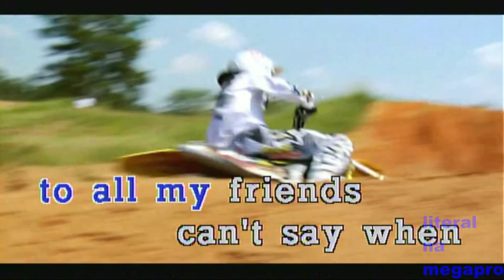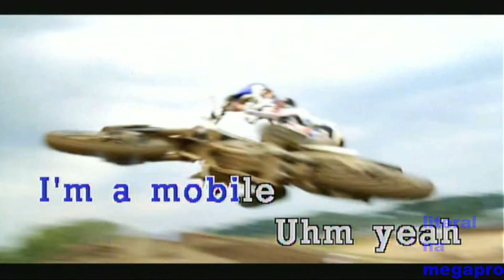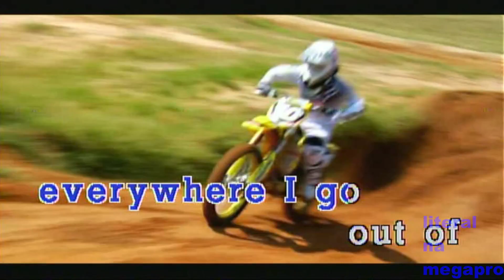Mobile - Avril Lavigne (KARAOKE)